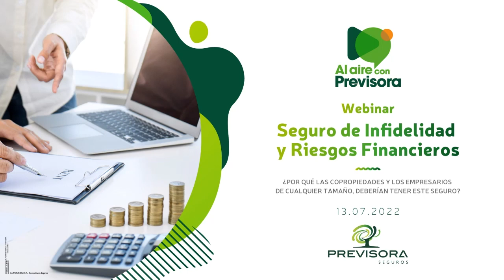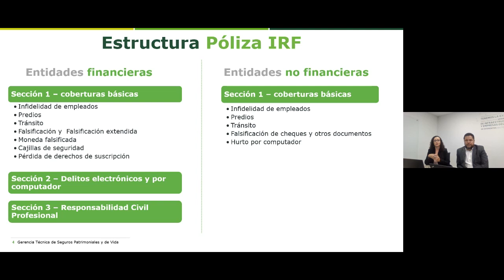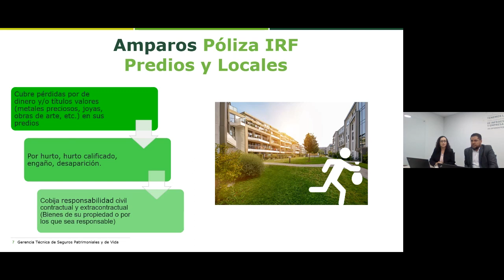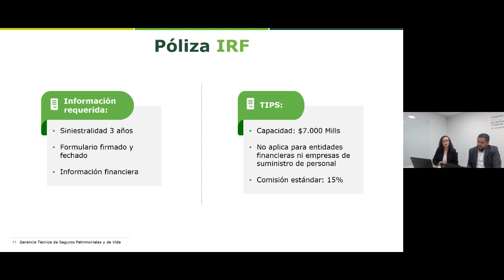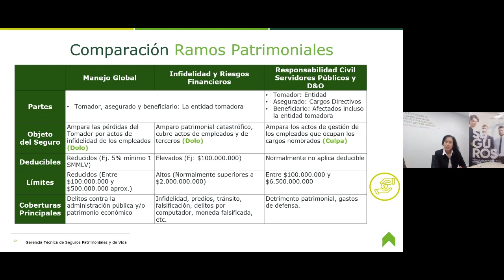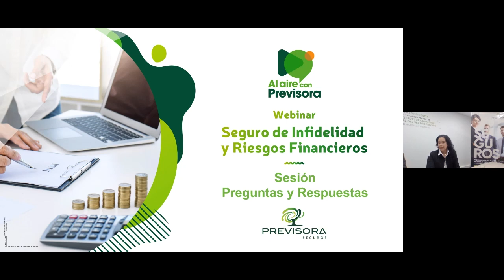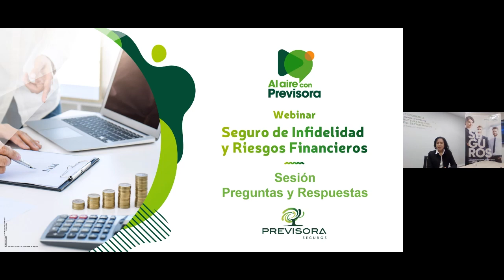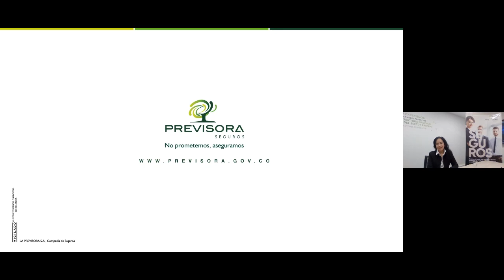Webinar - Seguro de Infidelidad y Riesgos Financieros